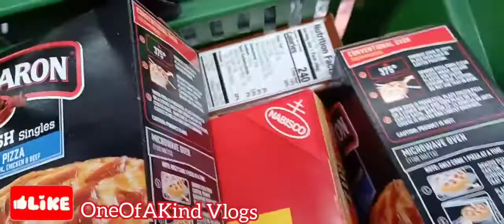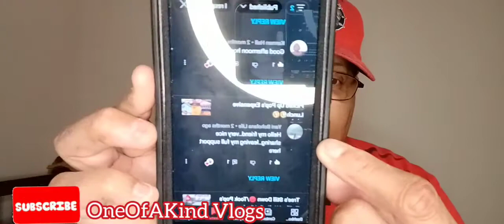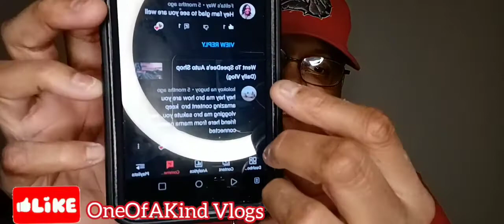Grocery Shopping/Shout-Outs (Vlogmas Day 7)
GroceryShopping/Shout-Outs (Vlogmas Day 7)